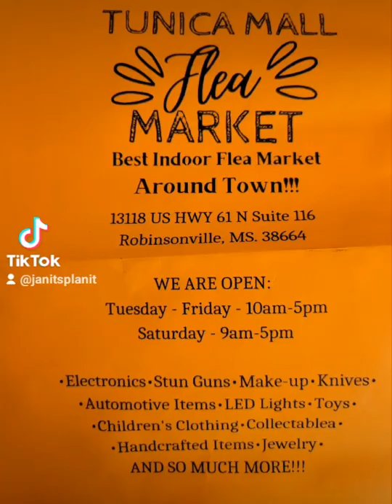Janit's Planit abstract art custom homemade soap resin art and more